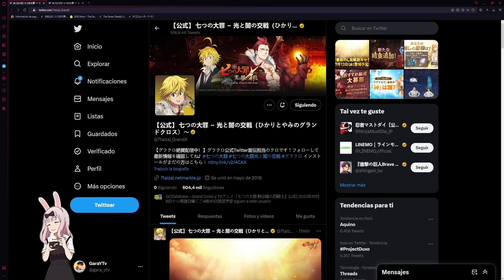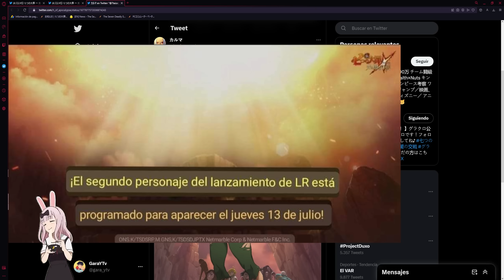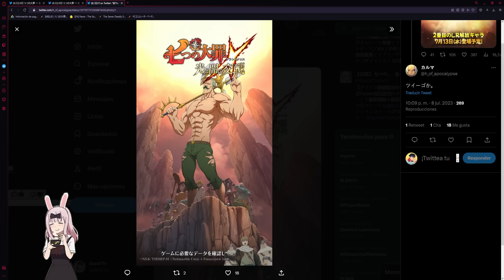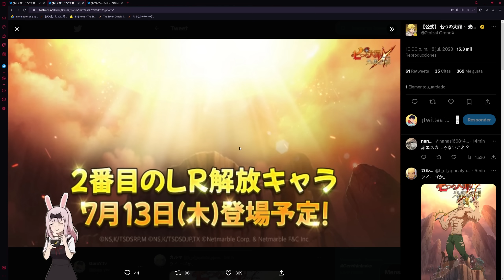NUEVO "LR" LLEGA EN 1 SEMANA!!! 💎 *OFICIAL* ESCANOR FONDO PISTA!! 🙂 | Seven Deadly Sins: Grand Cross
¡Hola!

Título: NUEVO "LR" LLEGA EN 1 SEMANA!!! 💎 *OFICIAL* ESCANOR FONDO PISTA!! 🙂 | Seven Deadly Sins: Grand Cross